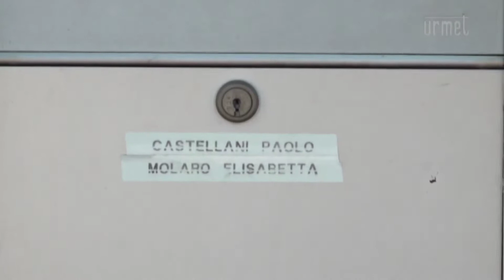VIDEO NEWS | 15 GIUGNO 2022 | UCCIDE LA MOGLIE E SCAPPA; ARRESTATO, CONFESSA